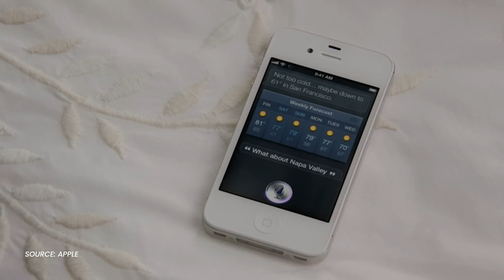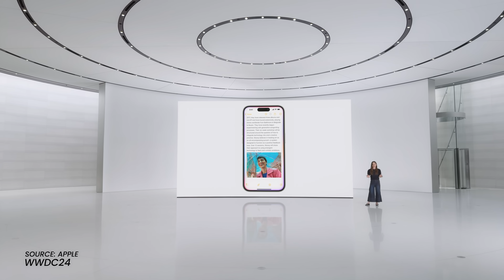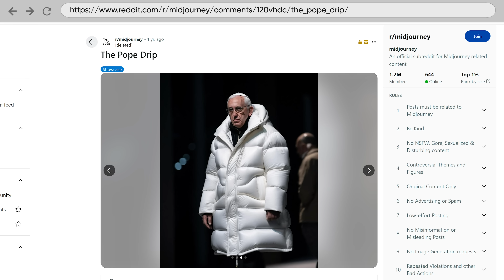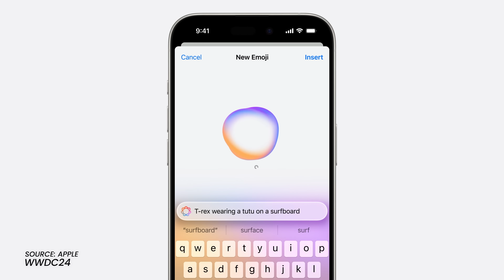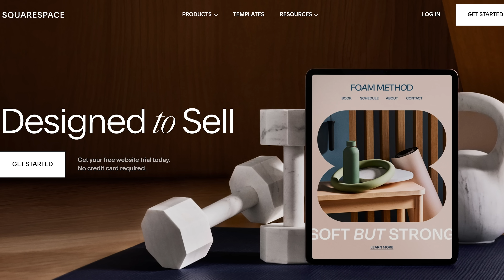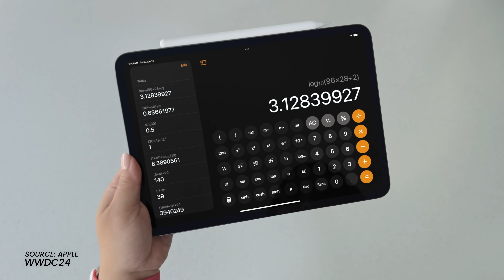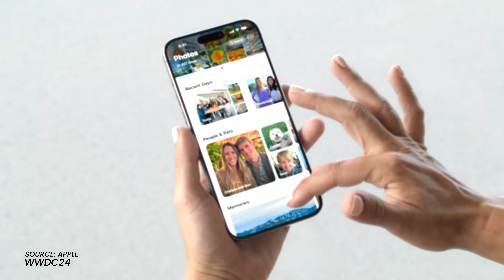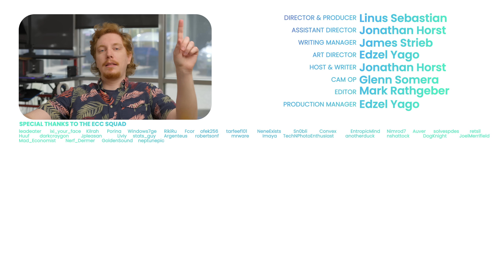The way you use Apple is about change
Every year Apple shows us where they’re taking their software. Jonathan looks into whether there’s any intelligence to be found in there.

CHAPTERS
0:00 Intro
0:38 AI means "Apple Intelligence"
2:42 Generate images and words right on your phone
4:05 Privacy implications
4:36 Thanks Squarespace!
5:07 Calculate this!
6:00 Iconic iOS
6:56 Oh yeah! The Vision Pro